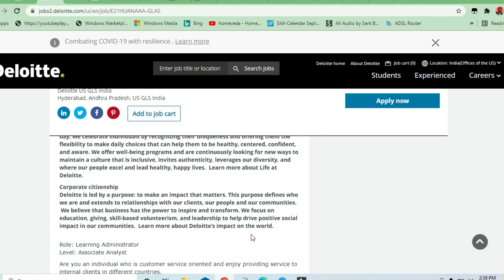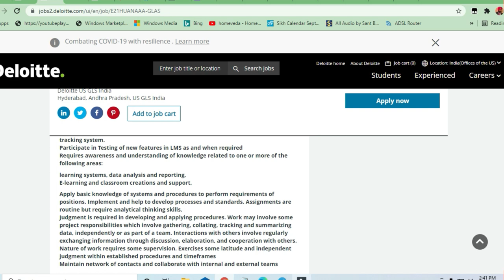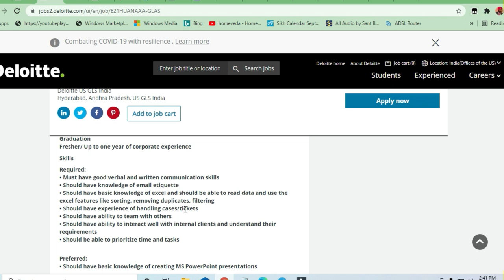deloitte Off Campus Drive for Analyst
🎯Searches Related To This Videos:
c++ jobs,
2020 batch off campus drive,
2020 passout off campus drive,
2021 passouts off campus drive,